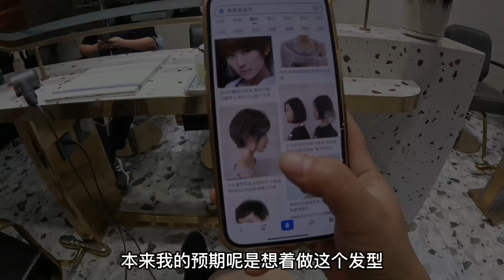花两天时间捯饬的新造型，本来想剪短发的，现在这样看着好看吗？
本期：花两天时间捯饬的新造型，本来想剪短发的，现在这样看着好看吗？
2020年上半年骑摩托车旅行四川--青海--西藏--新疆
2019年徒自行车骑行四川，把四川跑了一遍
2018年徒步川藏线318。